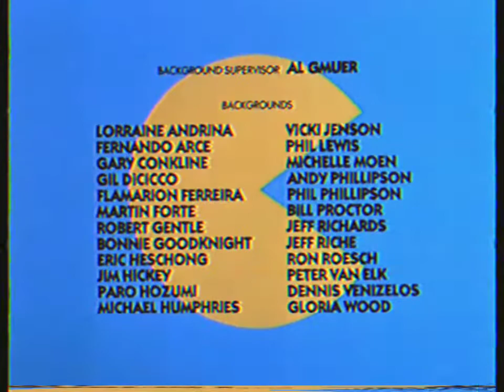Encerramento "Pac-Man o Comilão" no Cartoon Network em 2003 // SIMULAÇÃO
Nota: Isto é Simulação.

Créditos: Dublagens Perdidas/rabbitfilmmaker (Deviantart)

Sobre o Pacman em Desenho: é uma série animada americana realizada em 1982 por Hanna-Barbera baseada no jogo Pac-Man da Namco (atual Bandai Namco Entertainment). É conhecida por ser a primeira série de animação baseada em um vídeo-game.

© Namco / H-B Cartoons.